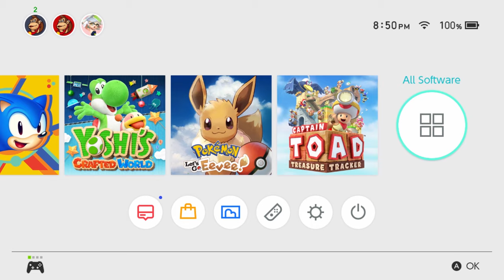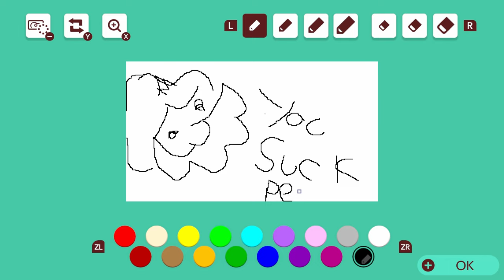Super Mario Maker 2 - Part 1 - Friend #1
Welcome back to Edited Out, a shitty Game Grumps rip-off starring two overweight twenty somethings just trying to justify their own existence by making so-so let's plays.

This time we're jumping into the next Mario Maker game, but with an added twist: We're both generally awful at everything.